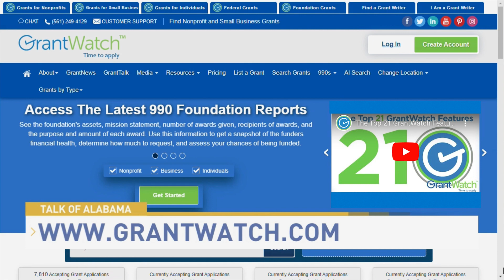Unlocking Grant Funding with Libby Hikind | Talk Of Alabama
For many nonprofits, grant money is vital, funding not only an organization's mission but also its growth. However, grant money isn't always easy to come by; it doesn't grow on trees. Today, the Talk Of Alabama show is joined by the 'Queen of Grants,' Libby Hikind, CEO of GrantWatch.com. Libby will be discussing her insights, tips, and advice to help others win grant funding. Tune in now!